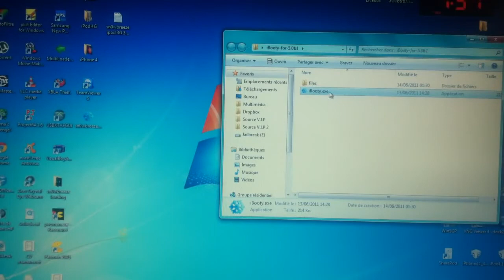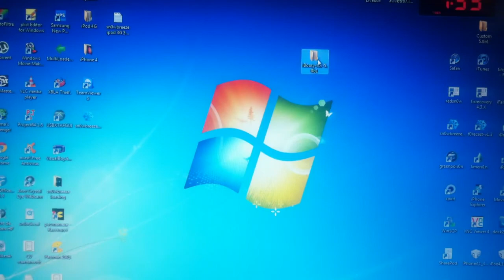iBooty 2.2 Booter Votre iPhone, iPod et iPad Facilement apres le Jailbreak IOS 5.0b1